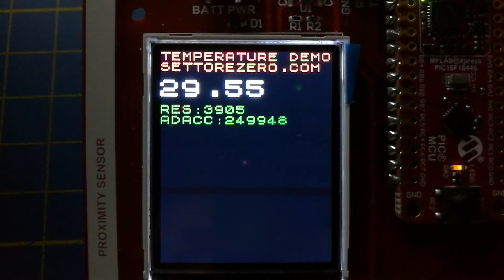Studying the ADCC module on PIC16F18446 Sensor Board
Studying the ADCC module (ADC with Computation) on PIC16F18446 mounted on Sensor Board. An MCP9700 analog temperature sensor is connected to an analog input. ADCC is used in Burst Average Mode. The big number is temperature in Celsius. The "RES" value is from ADFLTR register (is the average value from AD readings to be converted in millivolts or Celsius) and ADACC value is from AD accumulator and need to be right - shifted 6 times (division by 64) but ADCC module do this operation automatically giving the above result.